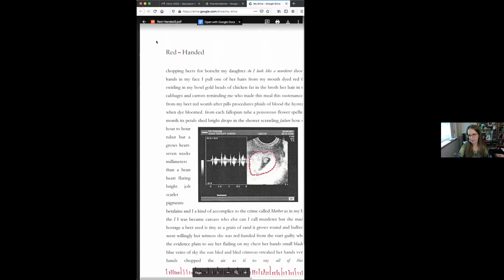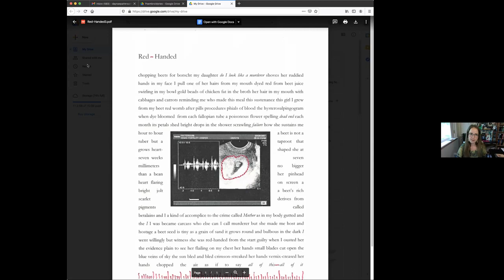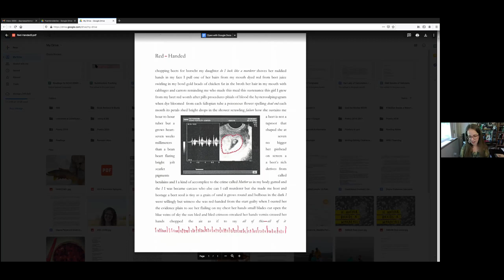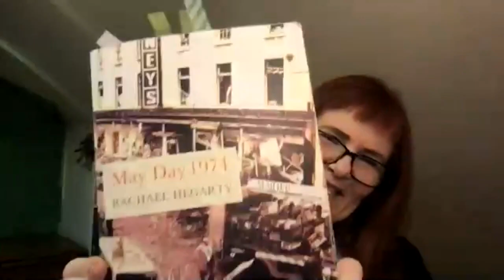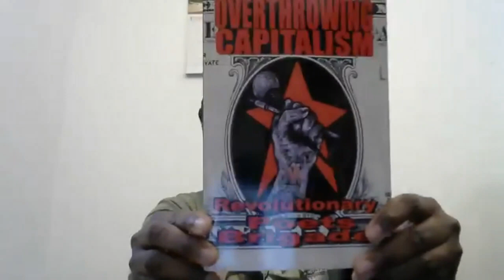Cultivating Voices Live Focus on May Day 2May2021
0:00:00 Angela Dribben - Guest Host
        Features:
0:03:40 Margaret O'Regan
0:18:40 Tim Evans
0:30:30 Dayna Patterson
0:41:50 Rachael Hegarty
        Open Mic
1:01:10 Joanne James
1:05:00 Bertha Rogers
1:07:10 Martina McGowan
1:09:00 Bill Nevins
1:11:00 Jeremy Proehl
1:14:50 Michael Anthony Ingram
1:17:30 Max Vandersteen
1:20:10 Dee Allen
1:22:20 Laura Burns - !! trigger warning !!
1:28:30 Phil Lynch
1:34:20 Don Krieger
1:35:50 Sandra Yannone

1:43:40 Closing - Angela